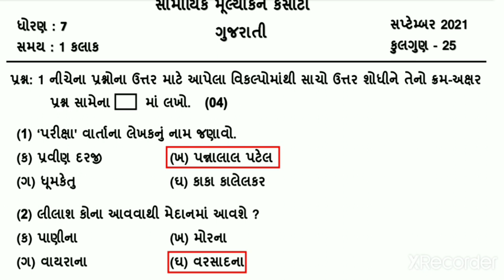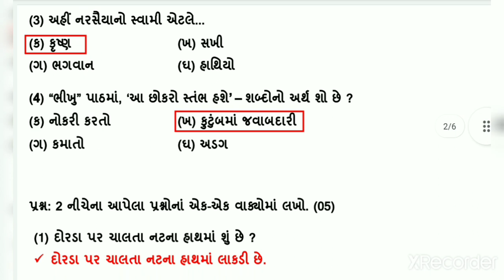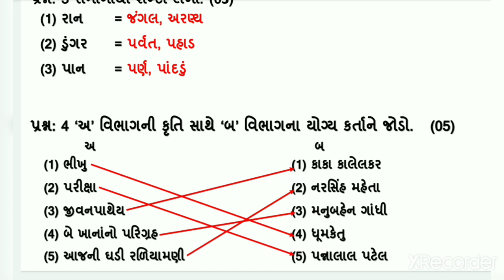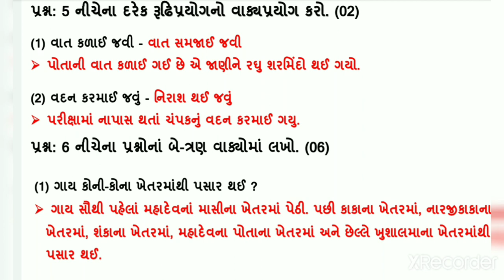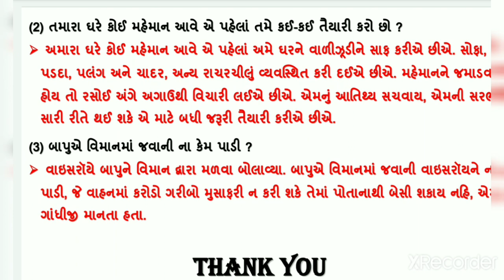Ekam kasoti | std 7 gujarati September 2021 | dhoran 7 gujarati ekam kasoti solution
Ekam kasoti standard 7 gujarati paper solution, dhoran 7 gujarati samayik mulyankan kasoti september 2021 paper solution, std 7 gujarati ekam kasoti paper solution ch 1 to 6

(1) Std 7 gujarati ekam kasoti September 2021 solution
(2) Dhoran 7 gujarati samayik mulyankan kasoti
(3) Standard 7 gujarati ch 1 to 6
(4) Ekam kasoti std 7 gujarati
(5) September 2021 ekam kasoti solution

1) Bas apne Doubt ki photo kheecho
2) Sawal ko crop karo
3) Turant Video solution pao

4 crore se jaada bachee karte hai Doubtnut App ka istemaal

કોઈ પણ વિષયની એકમ કસોટી નો વિડિયો જોવા માટેની લિન્ક

ધો. 6 :- ગુજરાતી  =

ધો. 6 :- હિન્દી =

ધો. 6 :- ગણીત =

ધો. 7 :- ગુજરાતી =

ધો. 7 :- હિન્દી=

ધો. 7 :- ગણીત =

ધો. 8 :- ગુજરાતી =

ધો. 8 :- હિન્દી=

ધો. 8 :- ગણીત =